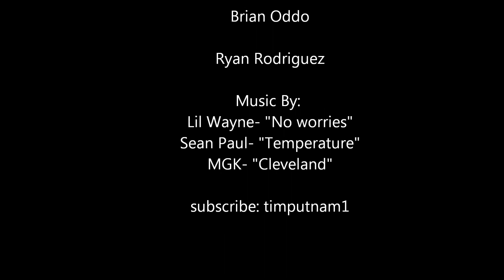Driveway Sesh Fall 2012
driveway basketball